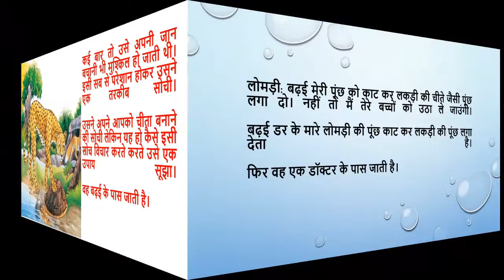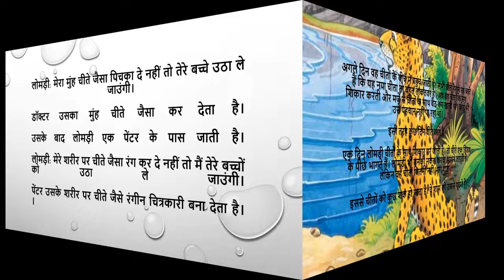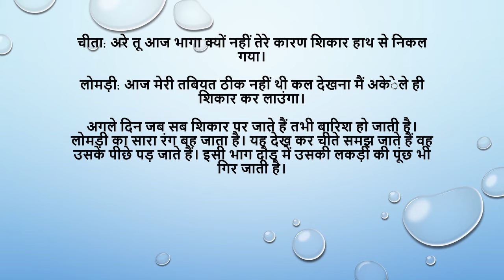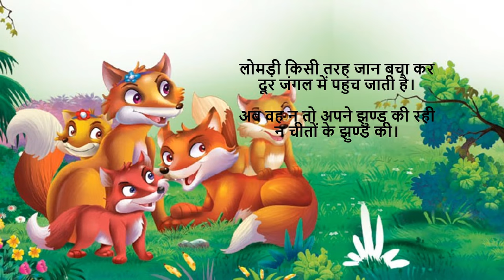लोमड़ी की चालाकी बनी मुसीबत,Lomdi ki kahani, Hindi Kahani, Hindi short moral stories